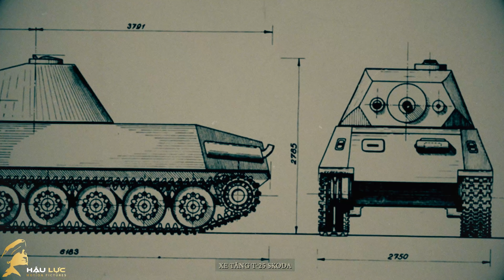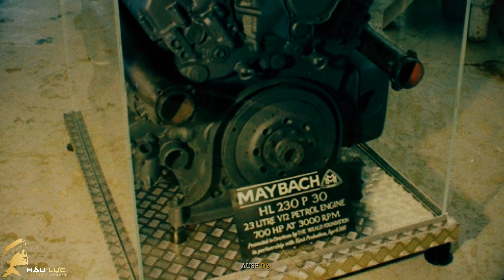Huyền Thoại "CON BÁO" PANTHER | Dòng Xe Tăng Tốt Nhất Thế Chiến 2 | Panzer V Panther Tank WW2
Xe tăng Panther (Con Báo) là tên một loại chiến xa hạng trung phục vụ cho lực lượng Đức Quốc xã từ giữa năm 1943 đến cuối năm 1945. Nó được thiết kế ra nhằm thay thế cho Panzer III và Panzer IV làm đối trọng với xe tăng T-34 của Liên Xô. Panther đã hoạt động cho đến tận cuối cuộc chiến cùng với Tiger I. Panther là loại tăng có sự phối hợp tuyệt vời giữa hỏa lực, lớp giáp bọc, động cơ cũng như độ linh hoạt mà ít loại tăng nào trong Đại chiến thế giới có thể sánh bằng. Nó có ảnh hưởng không nhỏ sau chiến tranh mặc dù không được áp dụng vào từng chi tiết. Nhiều nhà sử học quân sự cho rằng Panther là một trong những loại xe tăng hiện đại nhất trong cuộc chiến tranh thế giới thứ hai.[3][4]

Vào năm 1944, nó được đặt tên lại là Panzerkampfwagen V Panther và theo tên kĩ thuật là Sd.Kfz. 171. Ngày 27 tháng 2 năm 1944, Quốc trưởng Adolf Hitler đã quyết định bỏ số V ra khỏi tên chính thức của Panther vì muốn tỏ ra đây là một loại tăng mới hoàn toàn. Với trọng lượng 45 tấn, Đức phân loại Panther là xe tăng hạng trung, trong khi theo cách phân loại của Mỹ, Anh, Liên Xô thì Panther là một xe tăng hạng nặng.

Trên thực tế, Panther chính là phiên bản tăng được phối hợp từ nhiều các loại tăng khác nhau. Nó có động cơ giống như Tiger I, tuy nhiên pháo chính của Panther dài hơn, có độ xuyên giáp và giáp trước nhỉnh hơn chút ít so với Tiger I. Panther có trọng lượng nhẹ hơn nếu tính theo tổng thể và di chuyển nhanh hơn, nó còn có khả năng di chuyển trong các địa hình khác nhau. Pháo nòng dài 75mm của Panther bắn ra loại đạn nhỏ hơn so với pháo 88mm của xe tăng Tiger I, khiến cho sức nổ của đạn yếu hơn, tạo điều kiện cho bộ binh địch tiếp cận xe tăng dễ hơn, nhưng dù sao pháo 75mm của Panther vẫn thực hiện nhiệm vụ khá tốt. Về vỏ giáp, giáp trước Panther nhỉnh hơn chút ít so với Tiger I nhưng giáp hông thì yếu hơn khá nhiều. Điểm yếu nhất của Panther chính là lớp giáp sườn khá mỏng (chỉ có 45mm nghiêng 20 độ) khiến nó dễ bị phá hủy nếu bị bắn trúng vào hông, đặc biệt là trong các trận đấu tăng tầm ngắn.

Panther có chi phí sản xuất rẻ hơn Tiger I và Tiger II nhưng đắt hơn Panzer IV, nó được thiết kế ra nhằm thay thế Panzer IV và cân bằng lại mặt trận với các đối thủ tăng Liên Xô. Ngay sau khi được thiết kế, Panther đã cho kết quả rất tốt trên chiến trường và không lâu sau đó được nhân rộng sản xuất nhiều hơn cả Tiger dù không nhiều bằng Panzer IV. Panther chủ yếu hơn các xe tăng hạng nặng khác của Đức ở chỗ bộ truyền lực, bộ truyền động bằng xích tạo điều kiện cho Panther có tỉ lệ sản xuất cao và ít tốn thời gian. Ngược lại, hệ thống động cơ với công suất cao và hệ thống treo phức tạp lại làm thời gian sản xuất chậm lại nhưng chúng vẫn thực hiện nhiệm vụ của mình khá tốt; lớp giáp bọc khá dày và vũ khí cũng rất mạnh. Chính vì vậy Panther có hiệu quả hơn rất nhiều so với Tiger và Panzer-IV. Nhược điểm kĩ thuật duy nhất của nó là bộ phận truyền động bằng xích, mặc dù vấn đề này được đề cập nhiều lần nhưng vẫn chưa bao giờ được sửa chữa.

Xe tăng Panther bắt đầu hoạt động chính thức vào năm 1943, khi Đức Quốc xã cố gắng lấy lại thế cân bằng trên toàn mặt trận. Trong trận vòng cung Kursk, trước khi các vấn đề về bánh răng được sửa chữa, Panther được huy động không nhiều. Sau đó, trên các mặt trận phía Tây và phía Đông từ năm 1943 cho đến cuối cuộc chiến, Panther là một trong những loại tăng chính góp phần bảo vệ lãnh thổ của Đức Quốc xã, nhưng những thành công của nó thường bị hạn chế do sự thiếu hụt về không quân, nhiên liệu và những kíp chiến đấu không được rèn luyện kỹ. Tuy nhiên nó vẫn là một trong những loại xe tăng thành công nhất của người Đức trong Chiến tranh thế giới thứ hai với các ưu điểm về kĩ thuật và vũ khí. Phe Đồng Minh và Liên Xô đã phản ứng rất tích cực trước việc người Đức tung ra mẫu tăng này bằng cách thiết kế và đưa vào chiến tranh các loại xe tăng hạng nặng như IS-2 và M26 Pershing.